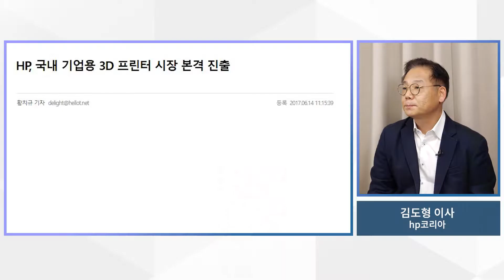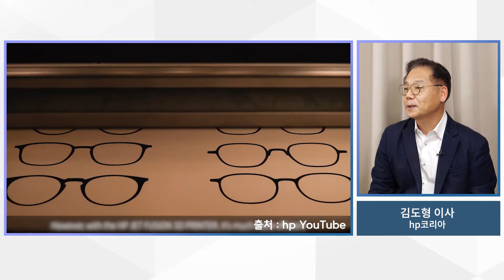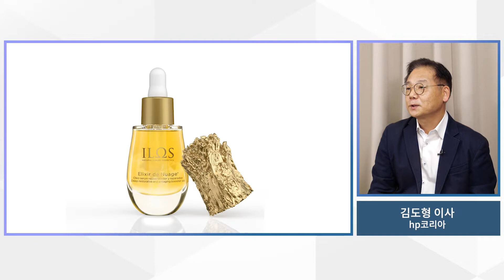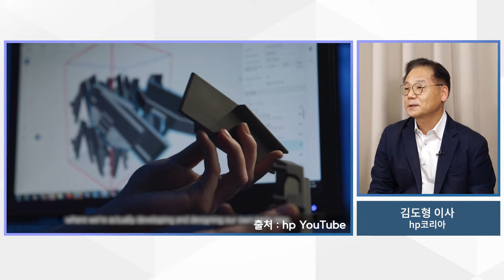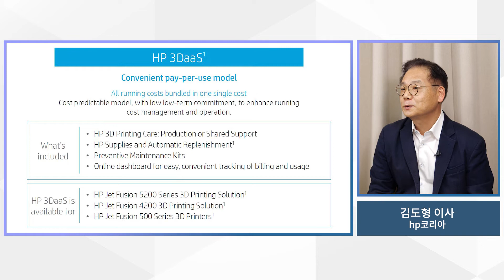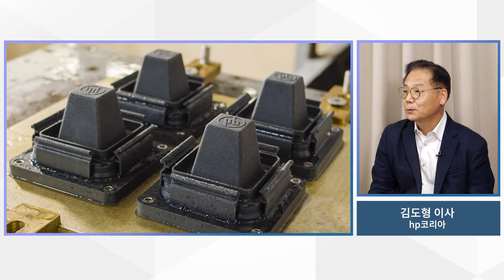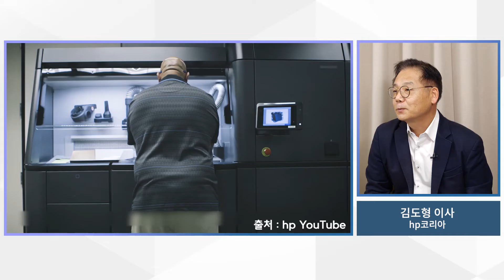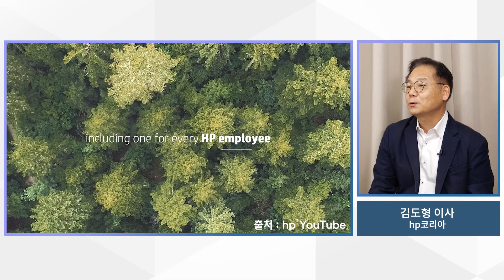[헬로티 신년인터뷰] #9 hp코리아 김도형 이사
▶ 스마트 산업 관련 각 분야의 전문가에게 들어보는 2022년 스마트 산업의 변화

보다 다양해지는 고객의 니즈, 커스터마이징한 제품을 추구하고 있는 MZ세대를 대비한
hp코리아의 차별화 전략을 통해 이에 대한 방안을 들어본다.